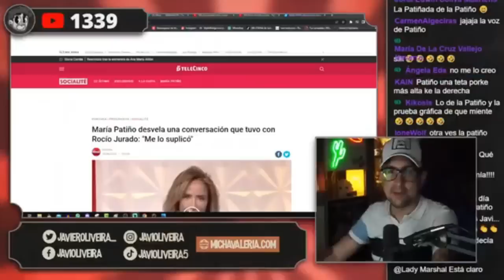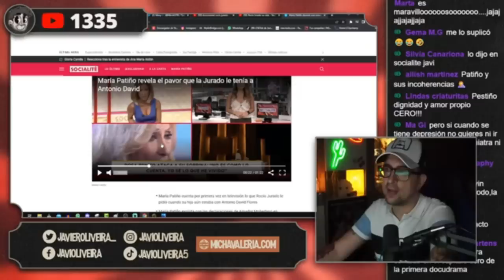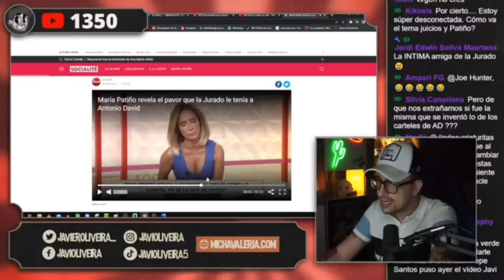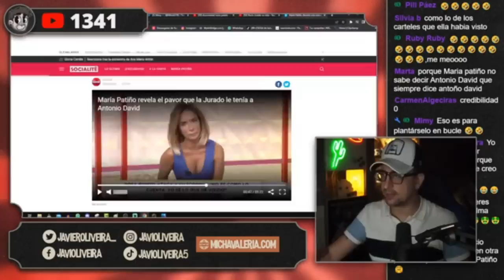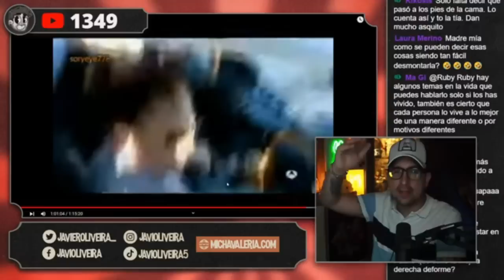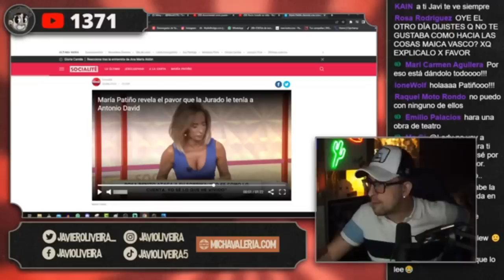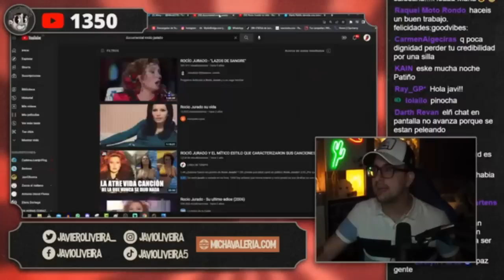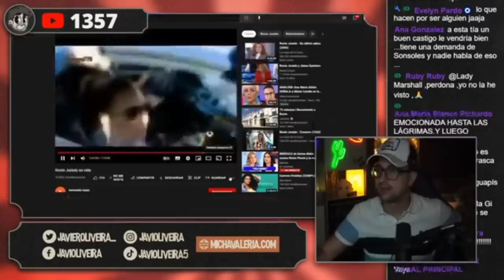✋ La mentira *MÁS HORRIBLE* de María Patiño